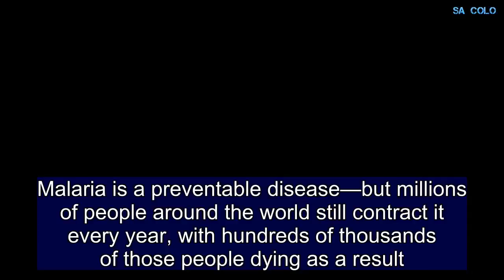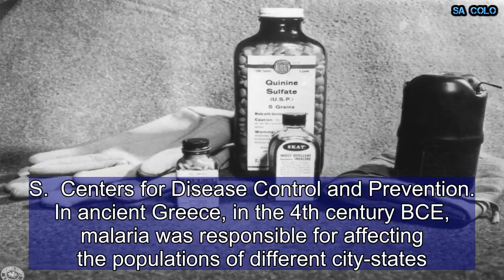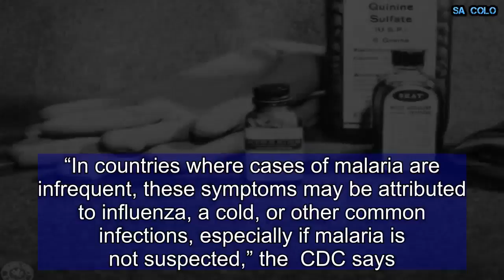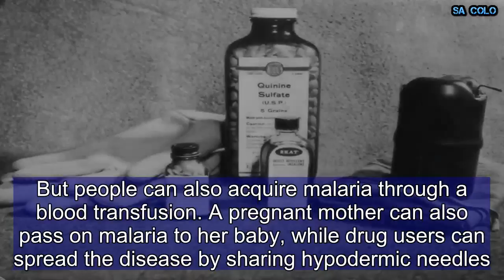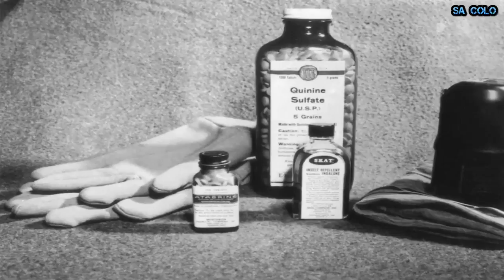World Malaria Day 2018: Facts, Symptoms of Disease Carried By Mosquitoes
Malaria is a preventable disease—but millions of people around the world still contract it every year, with hundreds of thousands of those people dying as a result. Most of those deaths are of African children.Here’s what you need to know about the illness on April 25, World Malaria Day.History of malariaThe word “malaria” means “bad air” in Italian, and has been in use since the early 18th century. The disease itself, however, is believed to go back at least several thousand years. Ancient Chinese medical documents describe symptoms of malaria, including one dating to 2700 BCE, according to the U.S.  Centers for Disease Control and Prevention. In ancient Greece, in the 4th century BCE, malaria was responsible for affecting the populations of different city-states. The famous physician Hippocrates, one of the most notable figures in ancient medicine, was one of the people to record its symptoms.According to the  World Health Organization, there were about 216 million cases of malaria in 2016—roughly 445,000 of which were fatal. Africa is hit the hardest: About 90 percent of the cases occurred in the African region of the WHO’s coverage. A lot of those happened in sub-Saharan Africa specifically.Recommended Slideshows51In Pictures: The 50 Most Powerful Military Forces in the World5150 Best-Selling Albums in U.S. History44In Pictures: Every U.S. President Ranked From Best to WorstSymptomsThe  signs of malaria include, most notably, chills and a fever. People who are infected may also experience sweating, diarrhea, vomiting, a headache and other body aches. Symptoms usually crop up in the first few weeks after a patient has been bitten by a carrier mosquito. In serious cases, malaria can cause complications like organ failure; hypoglycemia; anemia; brain swelling; and fluid build-up in the lungs.   “In countries where cases of malaria are infrequent, these symptoms may be attributed to influenza, a cold, or other common infections, especially if malaria is not suspected,” the  CDC says.Ways malaria spreadsA parasite transmitted to a human through a mosquito bite is what causes the infection in the majority of cases. But people can also acquire malaria through a blood transfusion. A pregnant mother can also pass on malaria to her baby, while drug users can spread the disease by sharing hypodermic needles.How to prevent itAlthough there is no approved vaccine for malaria, there are methods for preventing a bite from an infected mosquito. Those include sleeping under a mosquito net, spraying your home and clothes with insecticide or insect repellant and wearing long sleeves and pants between sunset and sunrise.Antimalarial drugs are also often used as a preventive measure when people travel to  tropical areas, where there is an increased risk of infection.